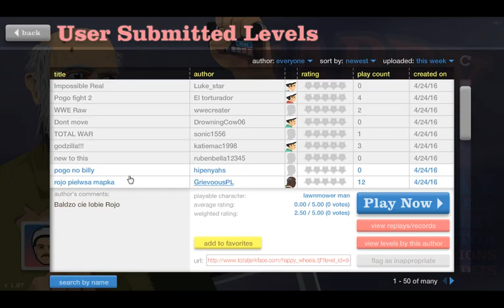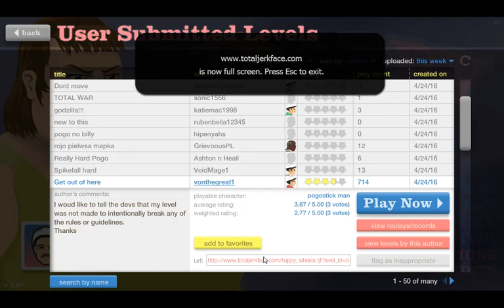|happy wheels|mape de engles|ep1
sper sa va placa videoul
nu uitati sa dati un like su subscribr

SI NU UITATI SA FACETI MAPE PENTRU MENR EU LE TESTEZ PE TOATE